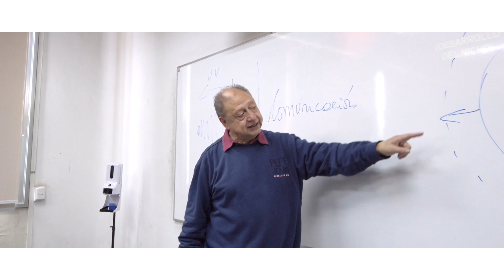Admisión 2024: Conoce la Escuela de Periodismo Usach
¡Únete a la Escuela de Periodismo de la Universidad de Santiago de Chile y sé parte de una comunidad comprometida con la excelencia y la ética en el periodismo y la comunicación pública!
Descubre las oportunidades que te ofrecemos con nuestros programas de pregrado diurno y vespertino, y conoce el programa de Magíster en Ciencias de la Comunicación.
¡Súmate  a una comunidad que forma profesionales comprometidos con una comunicación pública y propone una mirada plural de la realidad para fortalecer el debate público y la democracia!
¡Postula hoy y sé parte de nuestra visión de un periodismo transformador y ético!

Tu futuro en el periodismo comienza aquí.
 ¡Te esperamos con los brazos abiertos! 🎓